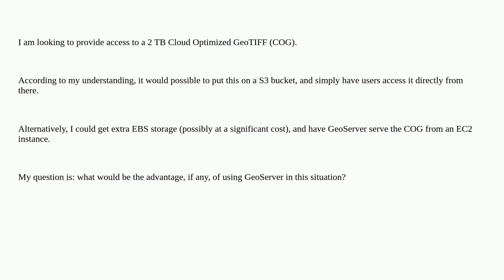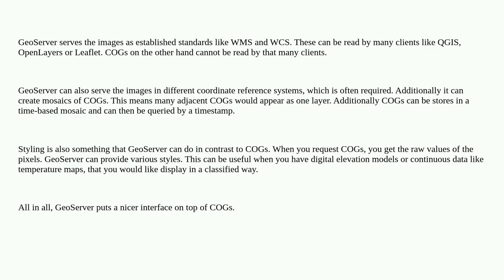What is the reason for using GeoServer to provide access to Cloud-Optimized GeoTIFFs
A special thanks goes out to the community

  geoserver cloud-optimized-geotiff